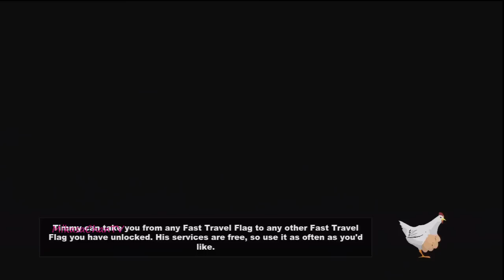South Park: The Stick of Truth [PS3] - Part 8 (Walkthrough/Gameplay)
From the perilous battlefields of the fourth-grade playground, a young hero will rise, destined to be South Park's savior. From the creators of South Park, Trey Parker and Matt Stone, comes an epic quest to become... cool.